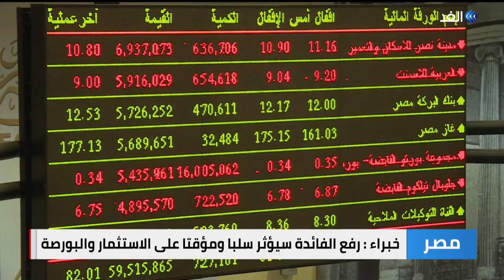المركزي المصري يرفع سعر الفائدة البنكية 2% وتوقعات بطرح شهادات استثمار بعائد مرتفع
قررت لجنة السياسات النقدية بالبنك المركزي_المصري رفع أسعار الفائدة بنسبة اثنين في المئة لتصبح ثمانية عشر فاصل خمسة وعشرين في المئة للإيداع وتسعة عشر فاصل خمسة وعشرين في المئة للإقراض. ويتوقع خبراء أن يكون لهذا القرار تأثير على الاستثمار والبورصة خلال الفترة المقبلة.
مزيد من التفاصيل في سياق تقرير مراسلنا في القاهرة أحمد مصطفى.